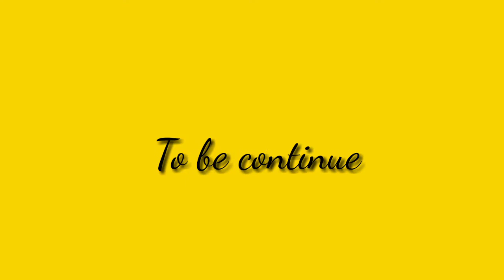The Preparation |Borbor'Birthday